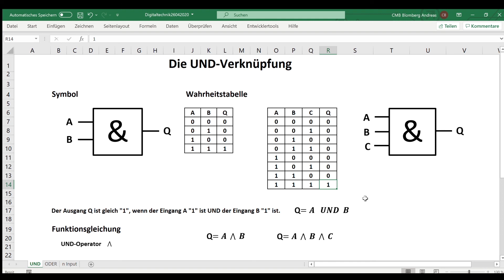UND - Verknüpfung / Digitaltechnik / Wahrheitstabelle / Symbol / Funktionsgleichung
Die UND-Verknüpfung mit Symbol, Wahrheitstabelle und Funktionsgleichung wird erläutert.

00:00 Zustände 0 und 1
00:30 UND-Funktion
00:52 Wahrheitstabellen anlegen
04:21 Schaltfunktion
05:49 Fazit